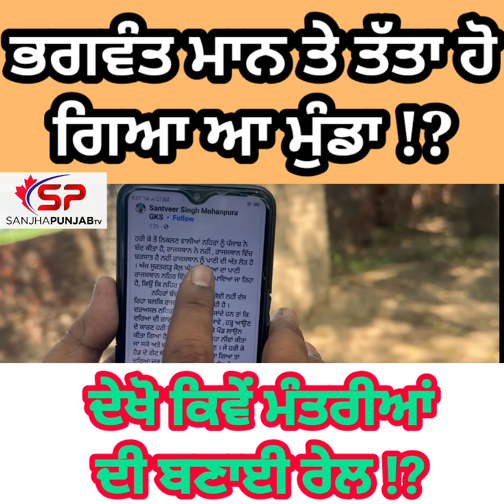ਭਗਵੰਤ ਮਾਨ ਤੇ ਆ ਮੁੰਡਾ ਤੱਤਾ ਹੋ ਗਿਆ !? || cm bhagwant maan || sanjhapunjabtv